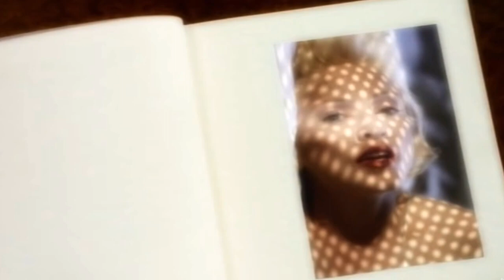Madonna, Happy Birthday!